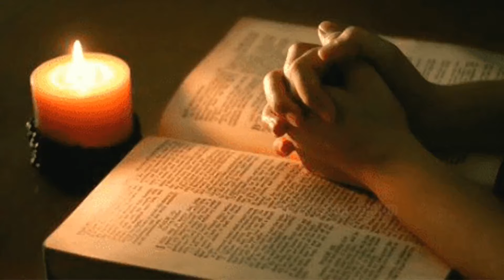പ്രാർത്ഥിച്ചാൽ പാപങ്ങൾ ക്ഷമിക്കപ്പെടുമോ ?Can sins be forgiven if we pray ?#